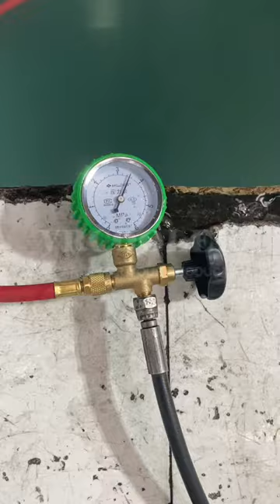IQF Evaporator Pressure Test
IQF Evaporator Pressure Test Before Delivery